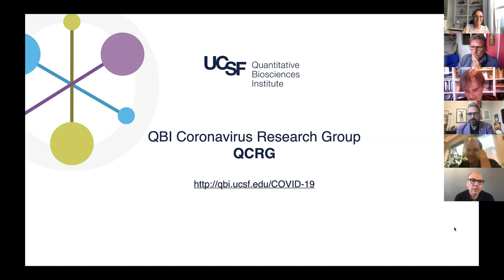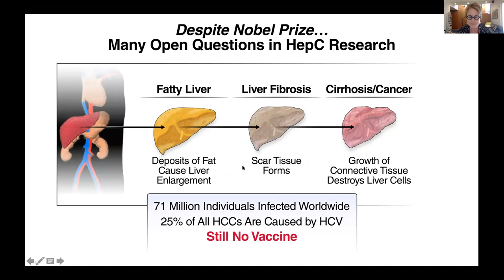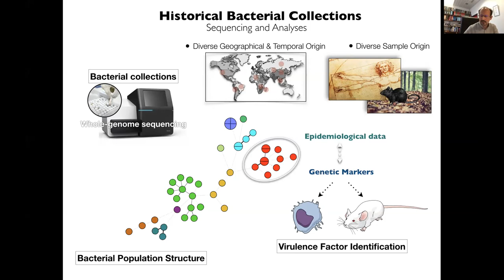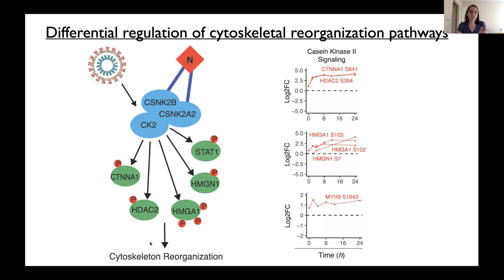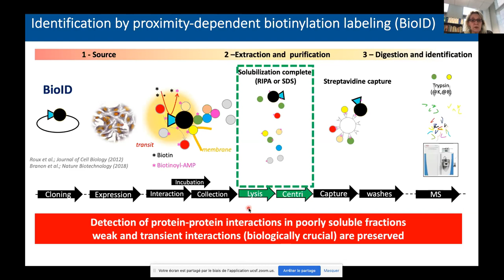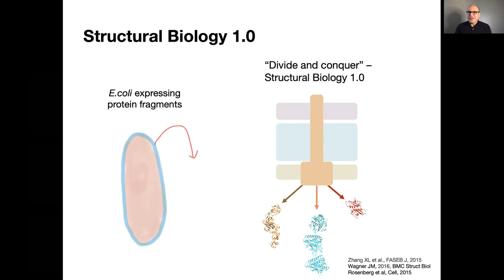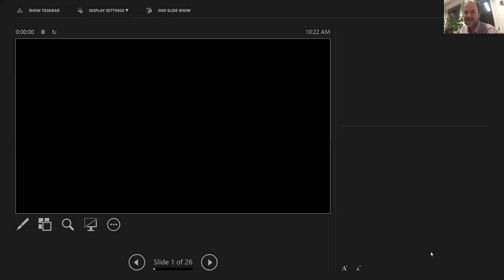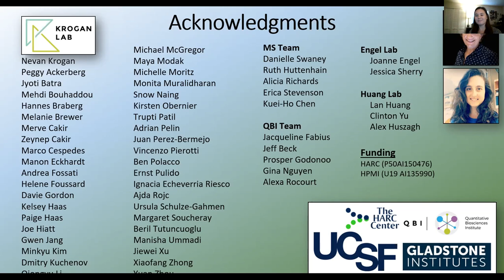Second Annual QBI/Institut Pasteur Symposium on Infectious Disease - Day 2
PLEASE NOTE: The presentation given by Matthijn Vos was not recorded due to having sensitive or unpublished research.
Organized by Drs. Nevan Krogan, Shaeri Mukherjee, Gerald Spaeth, Carmen Buchreiser, and Julia Chamot-Rooke.

The Quantitative Biosciences Institute (QBI) seeks transformative results in biomedicine by supporting fundamental quantitative research in the biological sciences. The Institut Pasteur thrives on increasing its global health impact through the strengthening of essential biomedical research activities and their translation into biomedical innovations and technologies. The Quantitative Biology program of the Institut Pasteur intends to facilitate research innovation at the interface of infectious biology and quantitative sciences. The Host-Pathogen Map Initiative, which was jointly formed by QBI and CEND (Center for Emerging and Neglected Disease) at UC-Berkeley, aims to study the host-pathogen interface systematically. In support of these missions, the symposium will focus on using innovative and quantitative approaches to study the host-pathogen interface.

The Second Annual QBI/Institut Pasteur Symposium on Infectious Disease aimed to continue facilitating collaborative relationships between scientists from both institutions.